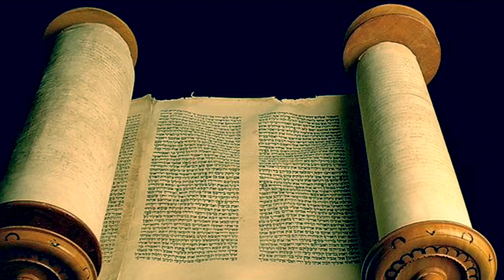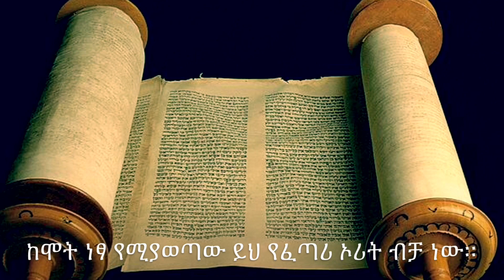የአይሁዳውያን መሲህ ማነው ? ክፍል 9 ንጉሥ ሳኦል ስልጣኑን ስለ ማጣቱ